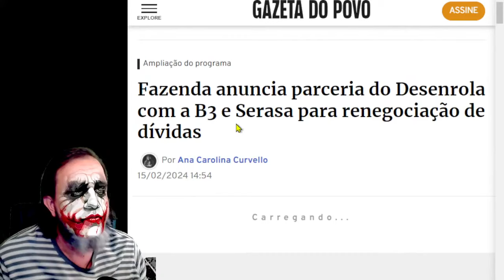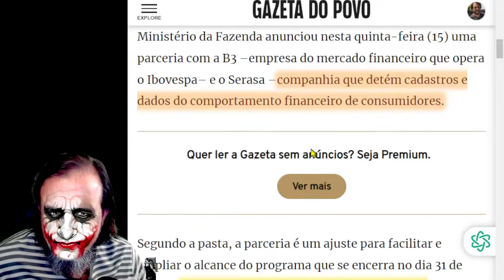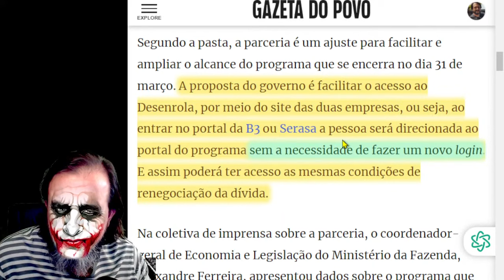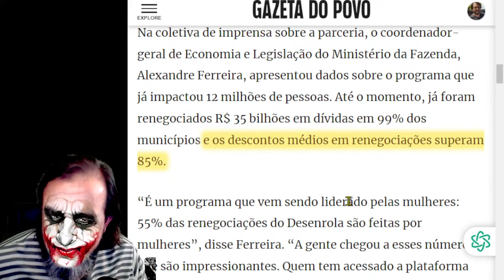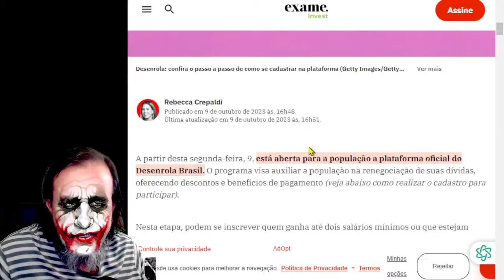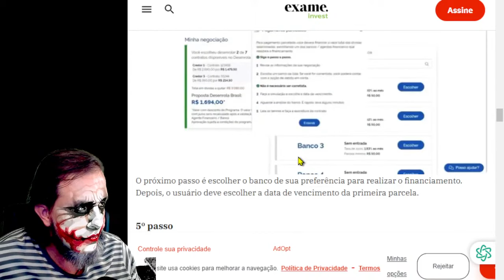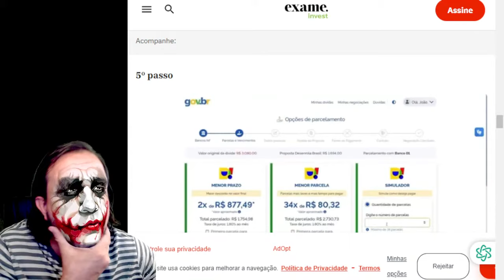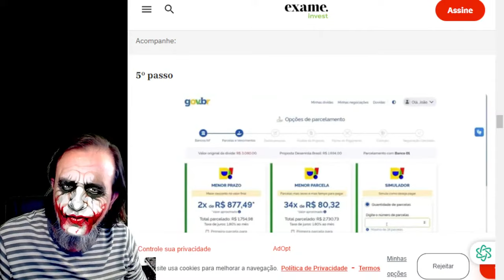PROGRAMA DESENROLA - ENTENDA E TENHA CUIDADO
Mais conteúdos do palhaço no site da Bárbara do canal @TeAtualizei

"Repetir o título aqui"
"Inserir as palavras do título nas tags"
"Colocar o máximo de tags"
"Descrever o vídeo em 200 caracteres iniciais"

O Livro da Sorte na Amazon
Submundo Hacker na Amazon (Impresso)